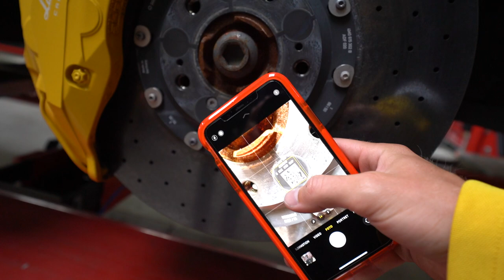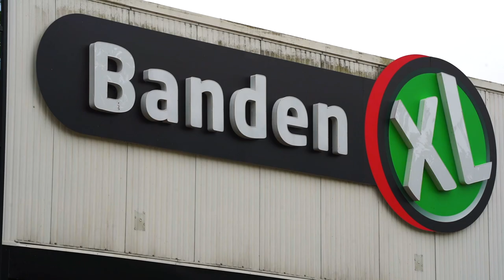RACEN OP HET CIRCUIT MET DE LAMBORGHINI URUS! 😱🔥 #2519